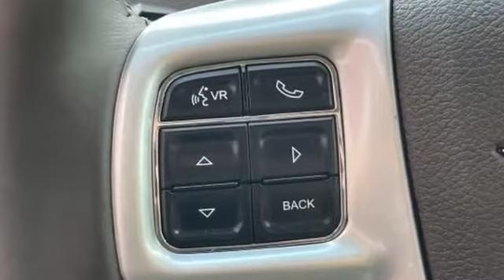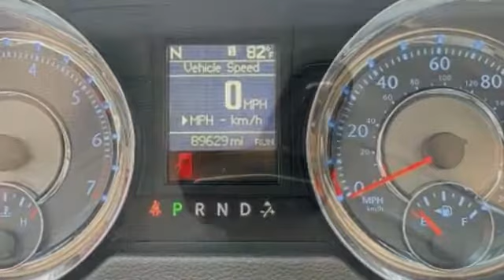Used 2014 Chrysler Town & Country Touring 2C4RC1BG3ER125148 Selden, Coram, Centereach, Smithtown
2014 Chrysler Town & Country Touring 2C4RC1BG3ER125148 Video

This 2014 Chrysler Town & Country Touring 2C4RC1BG3ER125148 is full of phenomenal features such as: